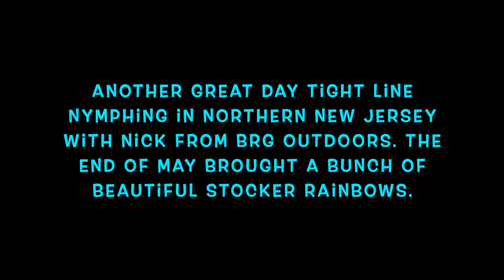Euro Nymphing for some NJ Stockers Day 2 (27 MAY 2023)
What is up everybody and welcome back to the channel!

Here is Day 2 of the footage I finally got a chance to edit when BRG Outdoors's newest member Nick took me on of his favorite Trout streams in NJ. The fish were plentiful and hungry. We both hooked into some beautiful fish and got to take some home for the smoker later that day. Caught and released a bunch of nice fish too. I am still new to tight line/ euro/ Czech nymphing and got some of the kinks worked out in this adventure. They killed some of the patterns I've been working on tying lately.

 Please let me know if you enjoyed the video by dropping a comment!